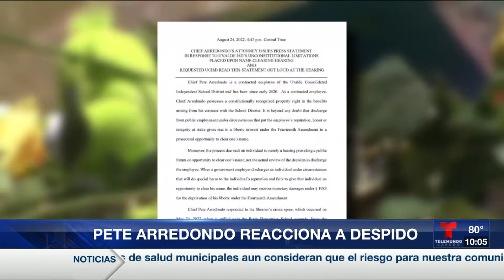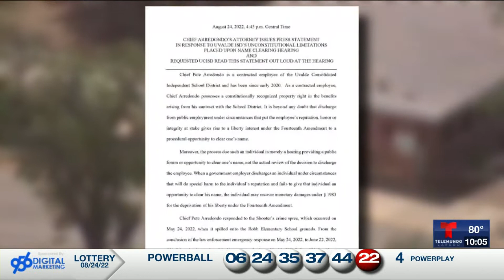Exjefe de la policía del Distrito Escolar de Uvalde reacciona a anuncio de su despido